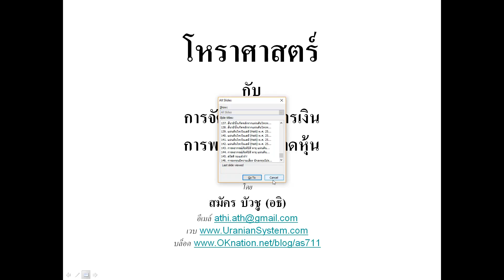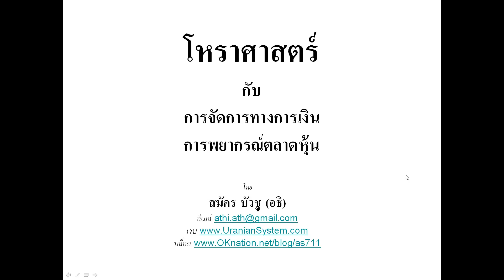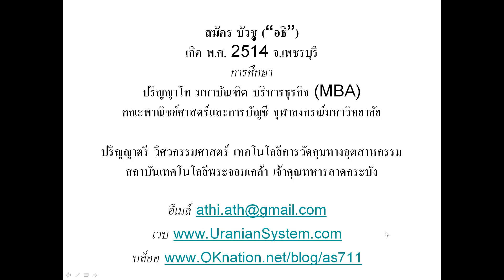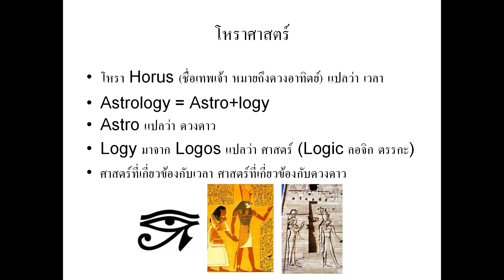นำเรื่องการบรรยาย โหราศาสตร์กับการจัดการทางการเงิน - การพยากรณ์ตลาดหุ้น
การพยากรณ์ตลาดหุ้นด้วยแนวโน้ม (Trend) และจุดเปลี่ยน (Turning Point)